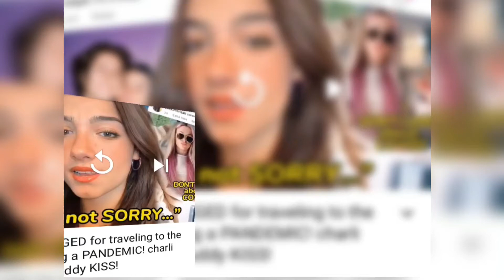CHARLI DAMELIO DOES SZA TREND